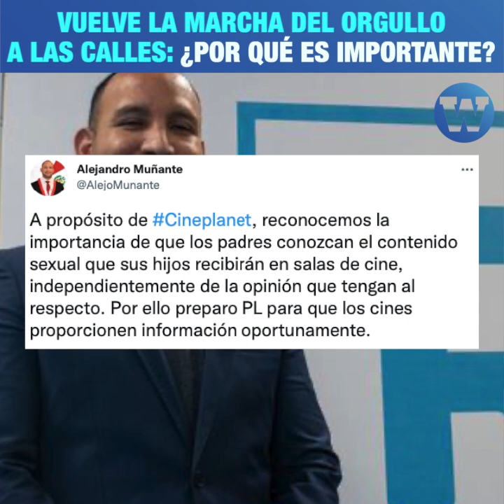Vuelve la Marcha del Orgullo a las calles: ¿Por qué es importante?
La Marcha del Orgullo vuelve a las calles este sábado 25 de junio tras la pandemia. ¿Por qué es importante? Jorge Apolaya, miembro del colectivo Marcha del Orgullo de Lima te lo explica en 4Minutos